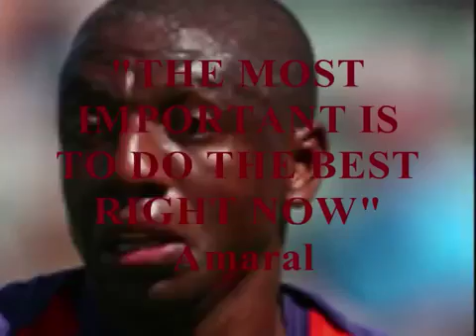url sa=t&rct=j&q=&esrc=s&source=web&cd=5&ved=0ahUKEwjr05XBuZfMAhVFHpQKHQulA QQuAIIODAE&url=https%3A%